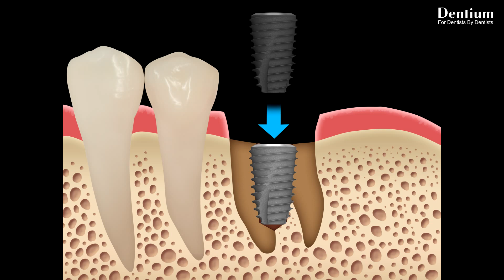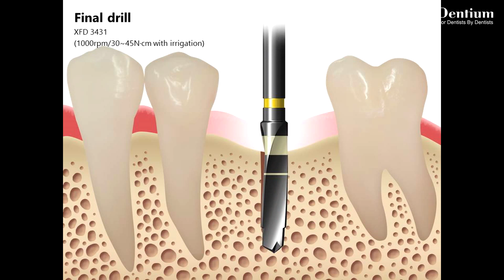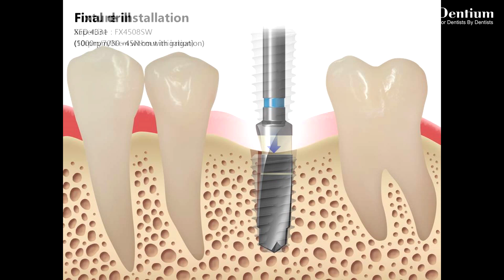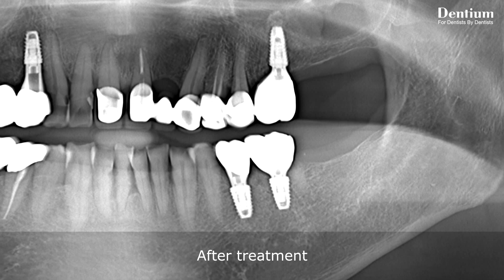Immediate implantation with OSTEON™3 Collagen,using Implant Guide Kit- Dr Teddy